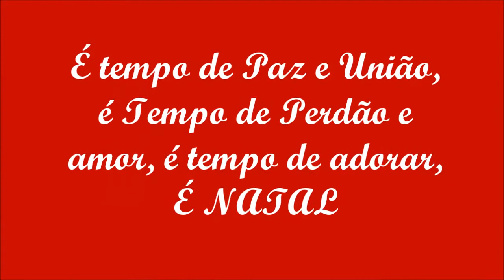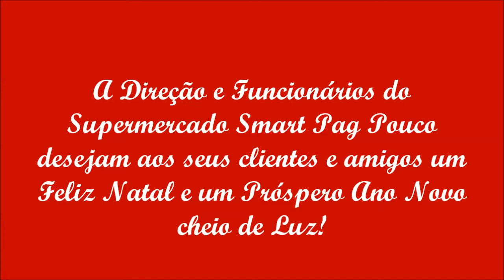Filme de Natal do Supermercado Smart Pag Pouco